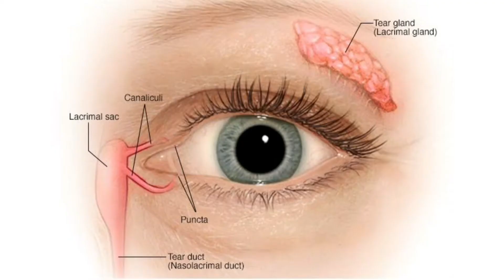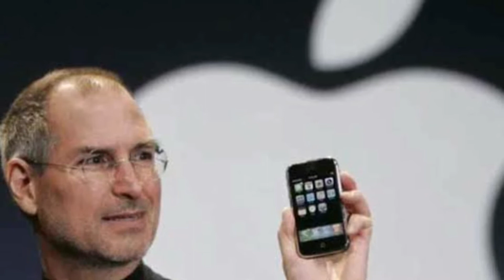Doraemon 51 साल का हो गया | Doraemon 51 years old | khemraj fact Ep-12